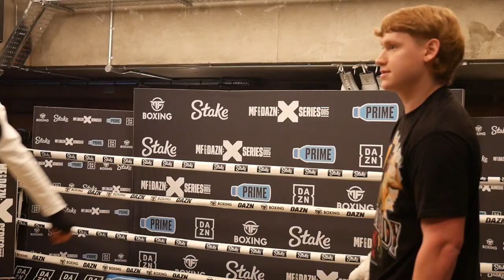BOXING'S FIRST EVER TAG TEAM! - LUIS PINEDA & BDAVE TEAM UP FR THE FIRST TIME AT MISFITS WORKOUT